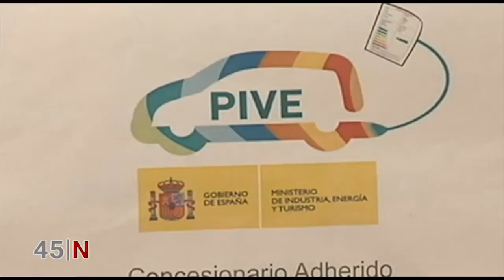Frenazo a la mejoría en la venta de coches Canal 45 tv